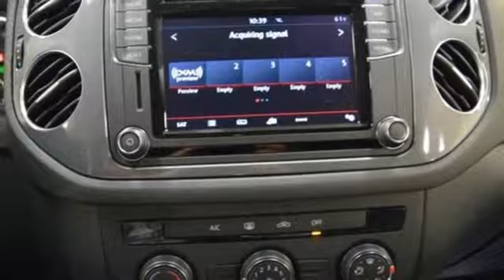New 2018 Volkswagen Tiguan Limited Capitol Heights, MD VJK003919 - SOLD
Year: 2018
Make: Volkswagen
Model: Tiguan Limited
Trim: 2.0T
Engine: 2.0L TSI DOHC
Transmission: 6-Speed Automatic with Tiptronic
Color: Silver
Interior: Charcoal Black
Stock #: VJK003919
VIN: WVGAV7AXXJK003919
New Price! Reflex Silver 2018 Volkswagen Tiguan Limited 2.0T FWD 6-Speed Automatic with Tiptronic 2.0L TSI DOHCbrbrRecent Arrival! 26/20 Highway/City MPG

Address:
1720 Ritchie Station Court